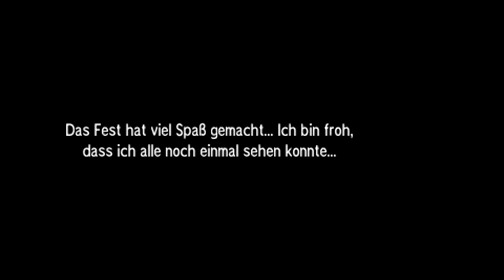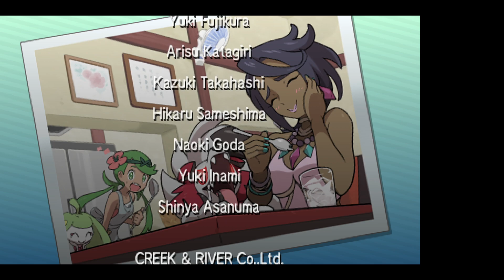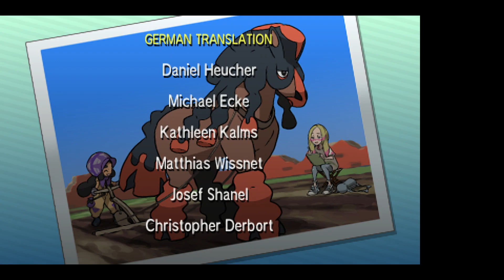Der neue Champ | Pokémon Mond Hardcore Nuzlocke #43